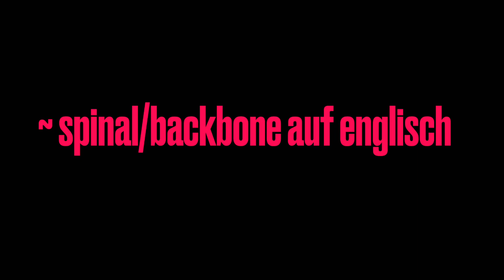19. Juli 2023 | Wort des Tages | Rückgrat (s)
Rückgrat (s)-

aus Wirbeln und den dazwischenliegenden Bandscheiben gebildete Achse des Skeletts bei Wirbeltieren und Menschen, die den Schädel trägt und dem Rumpf als Stütze dient.

"das Rückgrat muss durch die Lehne gestützt werden.“

- spinal /backbone auf englisch .

backbone